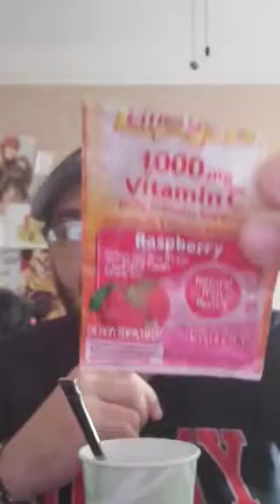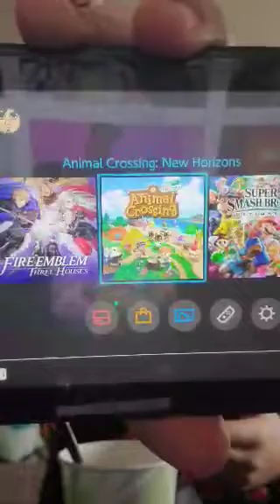[03/19/20] CHILL JUST CHATTING PERISCOPE STREAM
Streamed on 03/19/20.